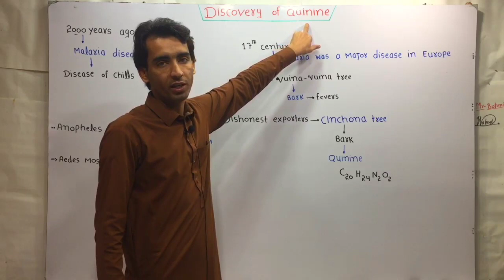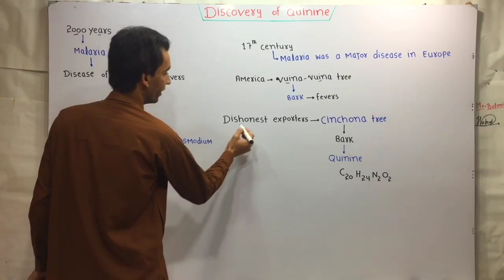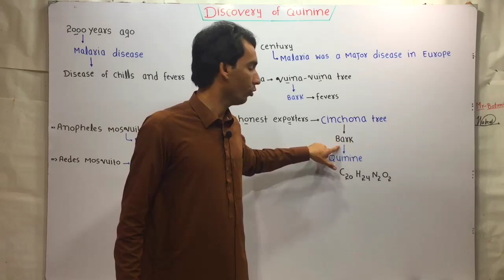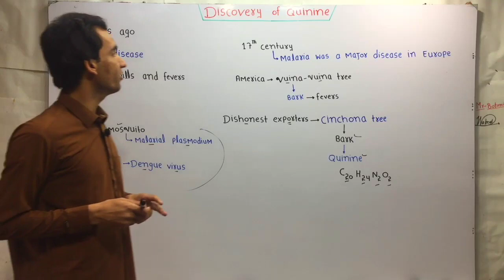Discovery Of Quinine | Antimalarial Drug | Chapter 2 | Biology Class 9th | Lec. 2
The discovery of quinine, an antimalarial drug, is an interesting and important chapter in the history of medicine. Here's an overview of the discovery of quinine:

1. Malaria and its Devastation:
   - Malaria was a widespread and deadly disease that plagued many parts of the world, particularly in tropical and subtropical regions.

2. Traditional Use of Cinchona Bark:
   - Indigenous communities in South America, particularly in the Andes region, had been using the bark of the cinchona tree for centuries to treat fevers and other ailments.

3. The Jesuit Missionaries and the Bark's Discovery:
   - In the 1630s, Jesuit missionaries in Peru observed the local indigenous people using the cinchona bark to treat fevers and learned about its medicinal properties.

4. Introduction to Europe:
   - In the 1640s, the Countess of Chinchon, the wife of the Viceroy of Peru, was cured of a fever using the cinchona bark. This led to the bark being introduced to Europe, where it was known as "Jesuit's bark" or "Chinchona bark."

5. Isolation of Quinine:
   - In 1820, two French chemists, Pierre Joseph Pelletier and Joseph Bienaimé Caventou, successfully isolated the active ingredient in the cinchona bark, which they named quinine.

6. Quinine as an Antimalarial:
   - Quinine proved to be an effective treatment for malaria, as it was able to reduce the severity of symptoms and prevent the progression of the disease.

7. Widespread Use and Cultivation:
   - The use of quinine as an antimalarial drug spread rapidly, and the demand for cinchona bark led to the establishment of plantations in various parts of the world, including Java (Indonesia) and India.

8. Synthesis and Pharmaceutical Development:
   - In the late 19th and early 20th centuries, the chemical structure of quinine was elucidated, and various synthetic derivatives, such as chloroquine, were developed to improve the drug's effectiveness and availability.

The discovery of quinine as an antimalarial drug was a significant milestone in the history of medicine, as it provided a critical treatment for a disease that had been devastating populations for centuries. The story of quinine's discovery also highlights the importance of traditional knowledge and the role of international collaboration in advancing scientific understanding and medical progress.